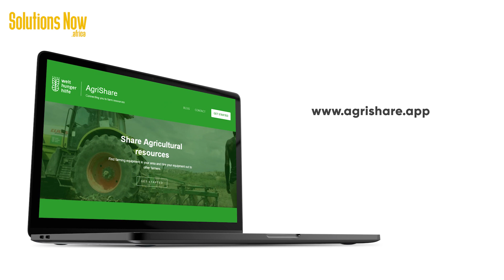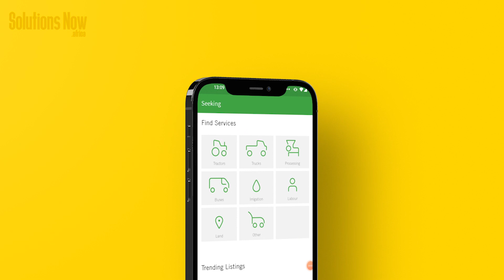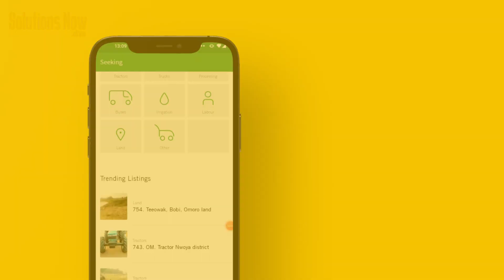Farming for the future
Ugandan Agriculture digital innovations are helping to bait youth back to Agriculture. With majority of Uganda's arable land idle, Ugandan youth are using digital agriculture technology to make farming more interesting, through connecting farmers to equipment, resources and inputs.